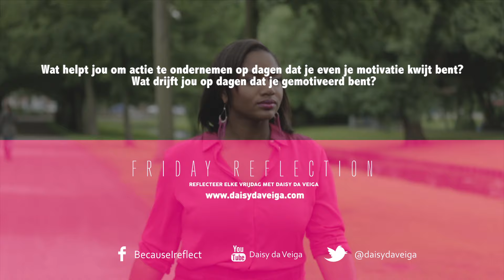Hoe vind je jouw motivatie?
Motivatie is de benzine waarmee we vooruit komen. Op het moment dat dit (bijna) leeg is, kan het leven zwaarder aanvoelen. Hoe vind jij jouw motivatie? Mocht je het zelf niet vinden, ondersteunt Daisy je daar graag in tijdens een persoonlijk coachingsgesprek.

Daisy da Veiga is lifecoach en motivational speaker. Ze helpt mensen eruit te halen wat er in ze zit, door bewustwording van de eigen kracht.